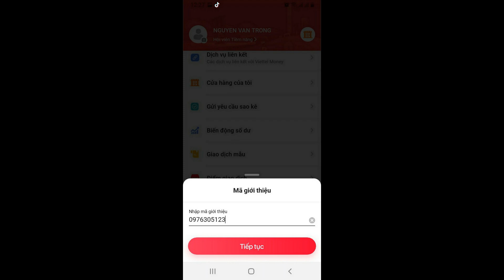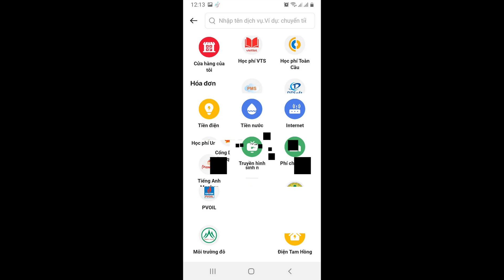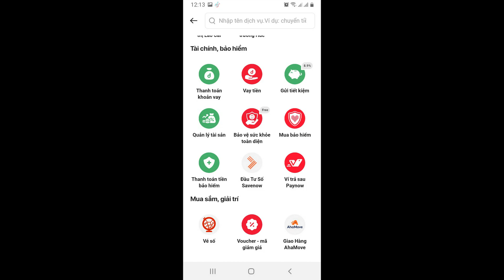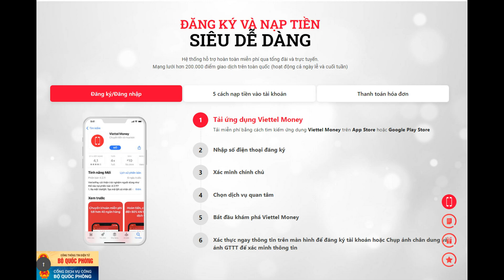Đăng ký Viettel Money và nhận Khuyến mãi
Bạn ơi đăng ký tài khoản Viettel Money để nhận ngay ưu đãi 20.000đ và cơ hội nhận 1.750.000 đồng/ngày khi giới thiệu bạn mới. Khám phá ngay tại đây nè
Cách đăng ký để nhận khuyến mãi:
hoặc tìm thông tin Viettel Money trên App store hoặc CHplay để tải ứng dụng và cài vào điện thoại.
Bước 2: Dùng số điện thoại có đăng ký banking để đăng ký tài khoản Viettel Money.
Bước 3: Nhập mã giới thiệu là 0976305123
Bước 4: Liên kết tài khoản ngân hàng và nạp tiền vào ví để trải nghiệm dịch vụ